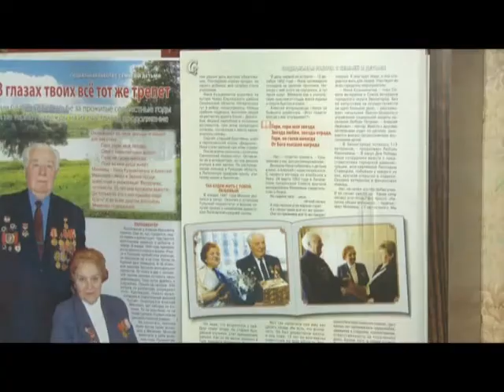Поздравление ветеранов ВОВ в Звенигороде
Никто не забыт, ничто не забыто. 9 мая в день Победы глава муниципалитета поздравил звенигородских ветеранов Великой Отечественной войны.